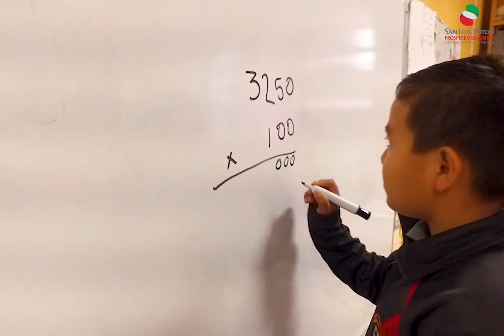Visita a Ciudad Valles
Fortalecemos como nunca el patrimonio de las familias potosinas con apoyos que mejoran las condiciones de sus hogares y su bienestar.